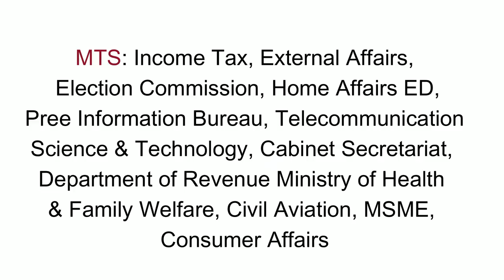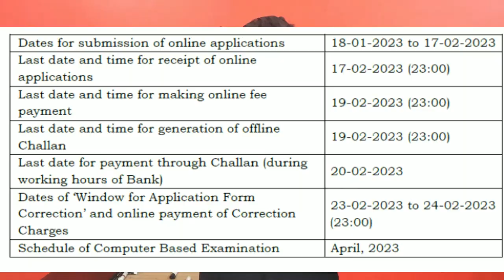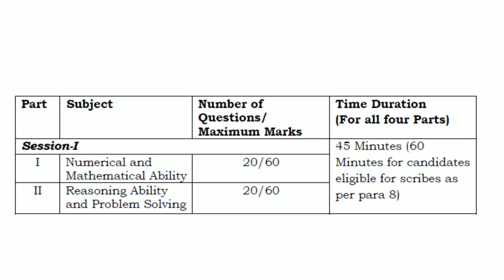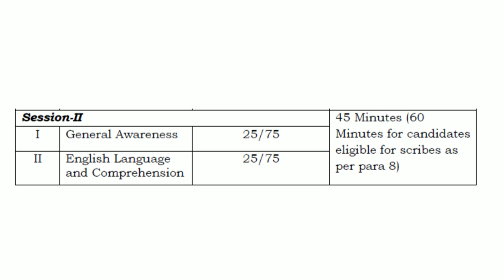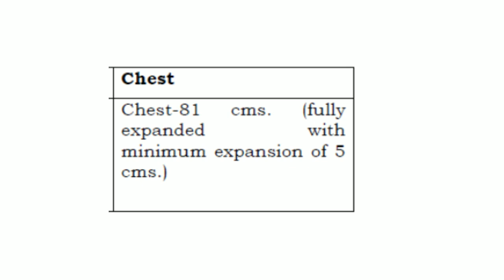SSC নতুন নিয়োগ 2023 : সরকারি চাকরি | SSC MTS & Havaldar Online form 2023 Out Pattern Changed